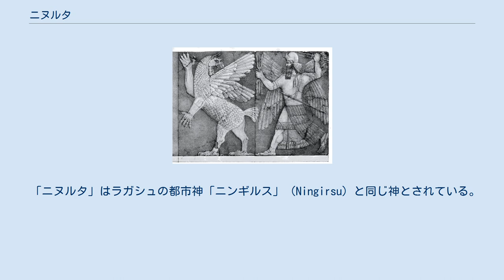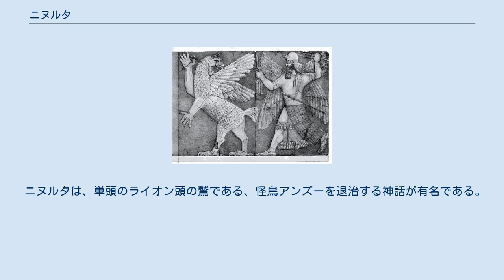ニヌルタ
怪鳥アンズー（左）とニヌルタ。
 ニヌルタまたはニンウルタ（Ninurta）は、バビロニアやアッシリアで崇拝された、メソポタミア神話の、豊穣（農業・狩猟）と戦闘の神。
意味は「大地の主」。
「エンリル」と「ニンリル」（あるいは変形神話では「ニンリル」の代わりに「ニンフルサグ」）の息子。
古くは、「ニニブ（Ninib）/ニニプ（Ninip）」と呼ばれ、時には、創造神・太陽神・秩序の神として描かれていた。
 「ニヌルタ」はラガシュの都市神「ニンギルス」（Ningirsu）と同じ神とされている。
ニヌルタ（ニンギルス）のシンボル（聖獣）は「双頭の鷲」。
象徴する惑星は土星。
 ニヌルタの配偶者はニップルの「ウガルル」（Ugallu）、ニンギルスの配偶者は「バウ」（Bau）。
 「ニヌルタ」の名は、聖書の登場人物「ニムロド」（Nimrod）の名の基になったと考えられている。
 元来はシュメール地方を中心としてまつられた大地の神で農業や狩猟などの豊穣をつかさどった。
後に狩猟から戦闘の神の要素が派生し、後者の神として崇められるようになった。
当時（紀元前3千年紀）のメソポタミアは都市国家間の争いが激しかった上に、多数の捕虜をしばしば殺害していたために犠牲者が多く、ニヌルタの性格も時代が下るにつれてより戦闘の神としての性格が強くなり、「戦士の王」の祖形となった。
 ニヌルタは銅の神・青銅器の神でもある。
ニヌルタは、煮えたぎり姿を変える活きた山「クル」と戦い、「クル」が投げつけてくる緑色の石（酸化銅・緑青）を粉々に砕いて、精錬して、赤い物（純銅）に変えて、石の魔力を封じたことで、「クル」は無力な赤い姿となり、それ以降、山は楽園となった。
 ニンギルスは「エンリルの洪水」とも称され（「大洪水」参照）、戦闘の神として「洪水のように諸都市を破壊しつくす」と表現されたり、グデア王の夢には「彼の下半身は洪水」という表現もある。
ニンギルスの武器を「洪水」と呼ぶ場合もある。
 ニヌルタは、単頭のライオン頭の鷲である、怪鳥アンズーを退治する神話が有名である。